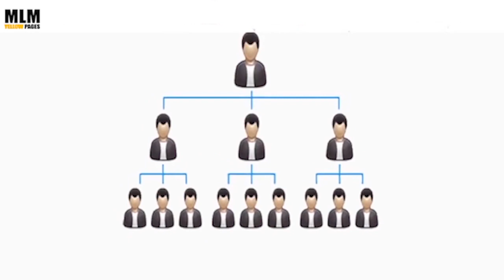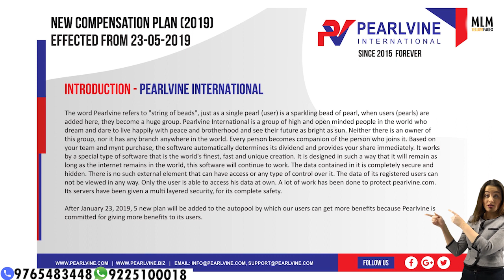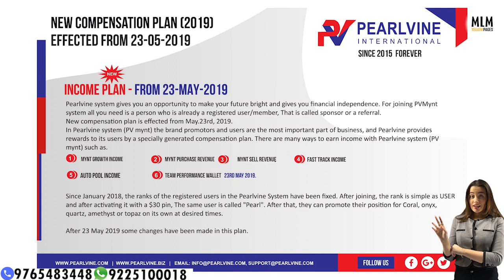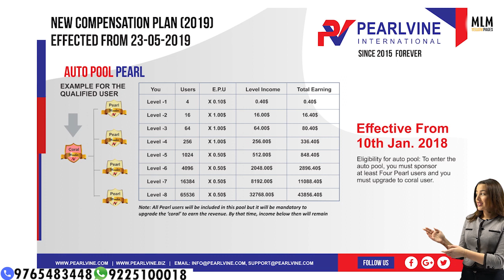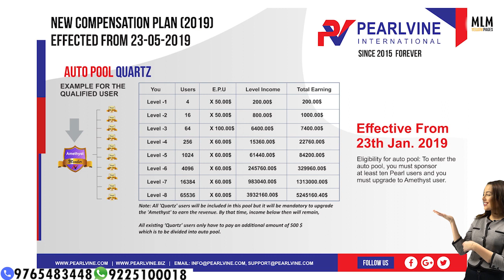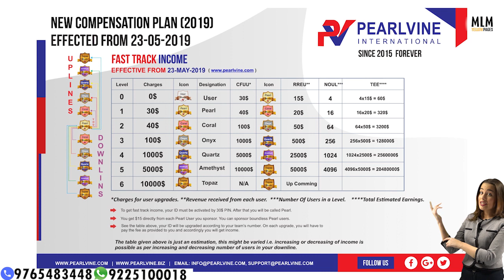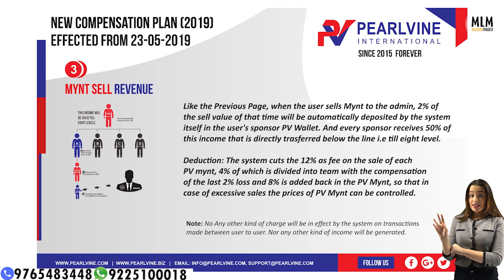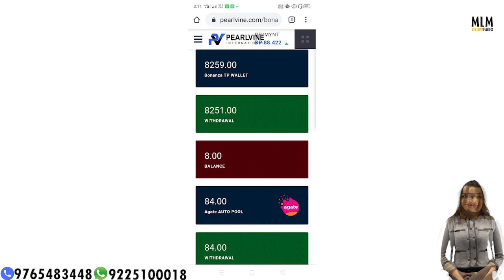Pearl Vine International Business Plan in Hindi ||Call Cont ! Best Plan!!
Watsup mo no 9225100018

Joining link

Pearlvine Plan has been explained in this video. Pearlvine means "string of beads", Just as adding single pearls makes a string of pearls, similarly a person is added here and becomes a huge group. Pearl Vine International Plan Once the person joins this system, stays connected to it forever.In Pearlvine company people are taking many benefits. Pearlvine Plan gives you an opportunity to make your future bright and give you financial independence. You can earn many types of income in pearlvine plan. 1- Mynt growth income . 2- Fast Trek Income.(New)Started from 10th January 2018. 3- Auto Pool Income (New) Started from 10th January 2018. 4- Buy Mynt bonus. 5- Sell Mynt Bonus. Pearlvine Legal Or Scam ? 🏆PEARLVINE INTERNATIONAL🏆 TYPES OF INCOME 👇👇 *1. डायरेक्ट रेफर इनकम 2. फास्ट ट्रेक इनकम *3. टीम परफोरमेंस इनकम *4. ओटो पूल इनकम *5. मिटं ग्रोथ इनकम *6. बाय मिटं इनकम *7. सेल मिटं इनकम *8. बोनांजा 20-20 ओटो पुल इनकम *9. बोनांजा 20-20 टीम परफोरमेंस इनकम *10. शोपिंग इनकम ♦️♦️♦️♦️♦️♦️♦️♦️♦️♦️♦️ 1. - डायरेक्ट इनकम👇👇 👉डायरेक्ट रेफर इनकम- इस इनकम में आपको हर डायरेक्ट जोइनिंग से 15$ डालर यानी (1125) रुपये मिलते है आप अनलिमिटेड डायरेक्ट लगा सकते हो। ♦️♦️♦️♦️♦️♦️♦️♦️♦️♦️♦️ 2. - फास्ट ट्रैक इनकम👇👇 (रैंक अपग्रेड इनकम) 👉7 लेवल का इनकम है लेवल 1 - 15$ लेवल 2 - 20$ लेवल 3 - 50$ लेवल 4 - 500$ लेवल 5 - 2500$ लेवल 6 - 5000$ लेवल 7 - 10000$ ♦️♦️♦️♦️♦️♦️♦️♦️♦️♦️♦️ 3. टीम परफोरमेंस इनकम👇👇 (लेवल इनकम) 👉8 लेवल का इनकम लेवल 1 - 1.25$ लेवल 2 - 1.25$ लेवल 3 - 1.25$ लेवल 4 - 1.25$ लेवल 6 - 1.25$ लेवल 7 - 1.25$ लेवल 8 - 1.25$ ♦️♦️♦️♦️♦️♦️♦️♦️♦️♦️♦️ 5. - मिंट कोइन ग्रोथ इनकम👇👇 जितना ज्यादा होल्ड पर रखेंगे या ट्रेड करेंगे उतना ज्यादा इनकम होगी Today rate 78$ जो पर डे बढ़ रहा है। ♦️♦️♦️♦️♦️♦️♦️♦️♦️♦️♦️ 6. - मिंट कोइन बाय इनकम👇👇 *लेवल 1 - 2% *लेवल 2 - .50% *लेवल 3 - .50% *लेवल 4 - .50% *लेवल 5 - .25% *लेवल 6 - .25% *लेवल 7 - .25% *लेवल 8 - .25% ♦️♦️♦️♦️♦️♦️♦️♦️♦️♦️♦️ 7. - मिंट कोइन सेल इनकम👇👇 *लेवल 1 - 2% *लेवल 2 - .50% *लेवल 3 - .50% *लेवल 4 - .50% *लेवल 5 - .25% *लेवल 6 - .25% *लेवल 7 - .25% *लेवल 8 - .25% ♦️♦️♦️♦️♦️♦️♦️♦️♦️♦️♦️ 8. - बोनांजा 20-20 ओटो पुल इनकम👇👇 9. - बोनांजा 20-20 टीम परफोरमेंस इनकम आपकी टीम में लेवल 1 से - लेवल 8 तक कोई भी यूजर अपनी आईडी को बोनांजा 20-20 में अपग्रेड करता है तो आपको निचे दिए गए टेबल के अनुसार इनकम आयेगी। 1$ - अगेट अपग्रेड से 2$ - अमेजोनाइट अपग्रेड से 5$ - अम्बर अपग्रेड से 10$ - बैरयल अपग्रेड से ♦️♦️♦️♦️♦️♦️♦️♦️♦️♦️♦️